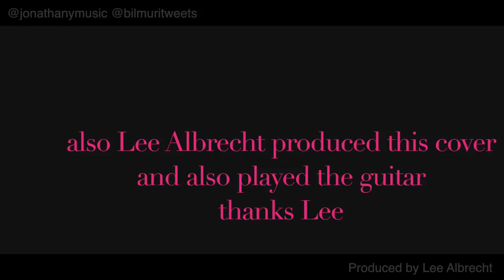CARELESS WHISPER - George Michael (METAL COVER by Jonathan Young & Johnny Franck)